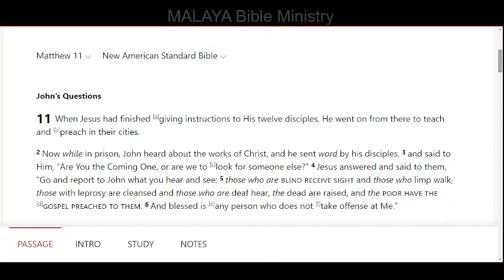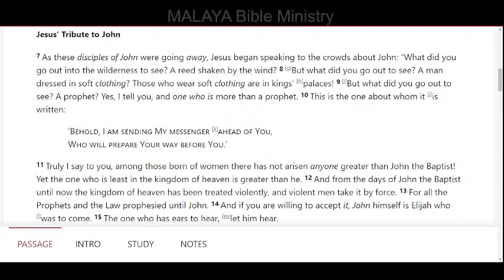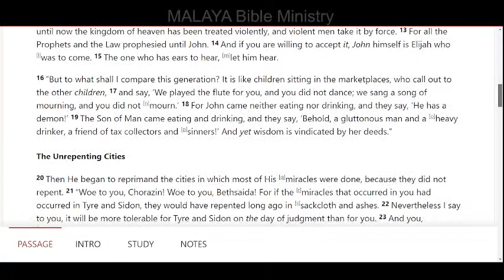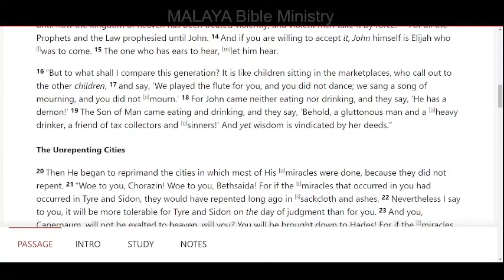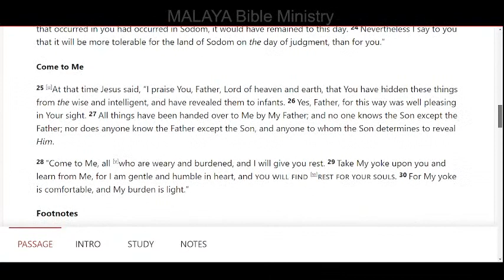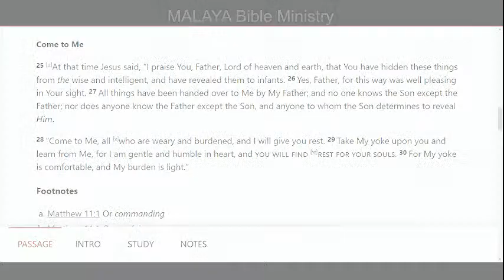Matthew 11 MAYALA Bible Ministry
Join me in reading Matthew chapter 11